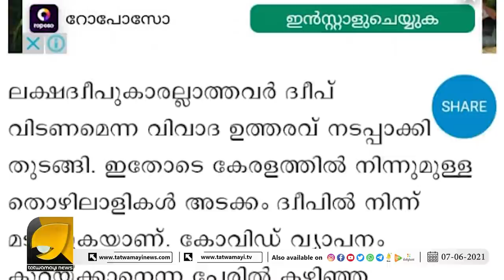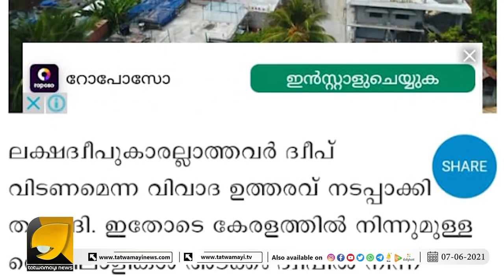മനോരമേ ഈ കുത്തിത്തിരിപ്പിന് നിങ്ങൾക്ക് ദിവസക്കൂലിയോ അതോ മാസക്കൂലിയോ ?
മനോരമേ ഈ കുത്തിത്തിരിപ്പിന് നിങ്ങൾക്ക് ദിവസക്കൂലിയോ
 അതോ മാസക്കൂലിയോ ?